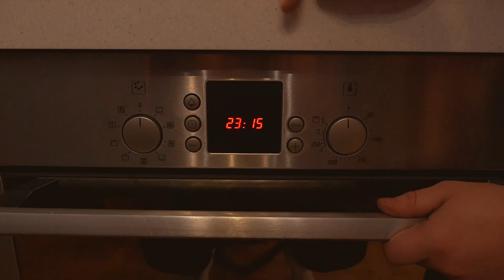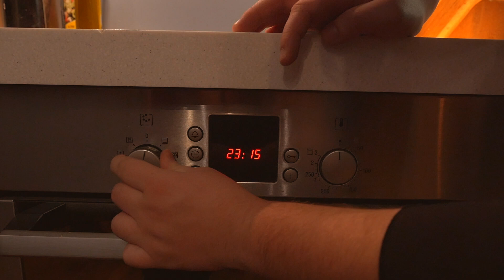Bruno Crème Brûlée recepte (franču valodā)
Rīgas Kultūru vidusskolas 12.a klases skolnieks Bruno gatavo Crème Brûlée.
Video recepte franču valodā.
Franču valodas skolotājs Hassan Khait